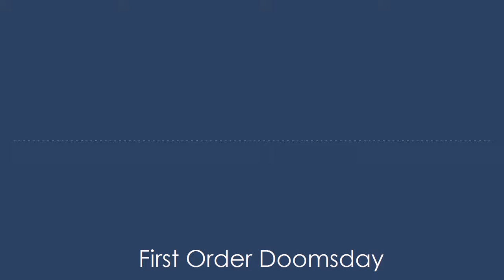First Order Doomsday - original composition [loop]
Composed January 21, 2015, this track was supposed to serve as one of the area tracks for a game I wanted to make called "Bern". Musical wise, I was experimenting more with panning percussion and breaks of silence in the music.

Looking back, I do realise that some of the drums (HiOpen especially) were way too loud and the second half of the piece was just this utter blast of noise. I did go back to the original ORG file recently to try and tone down the HiOpens as well as balancing out the few tracks. Unfortunately, the recording may still pick it up as such.

Downloads